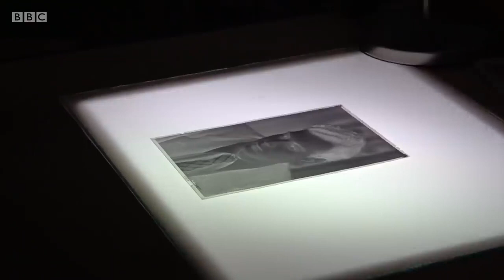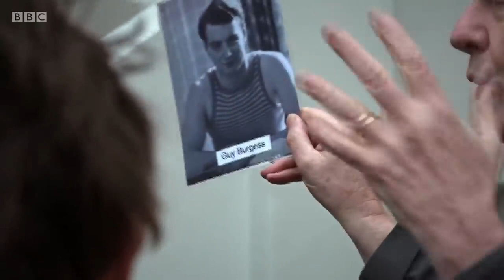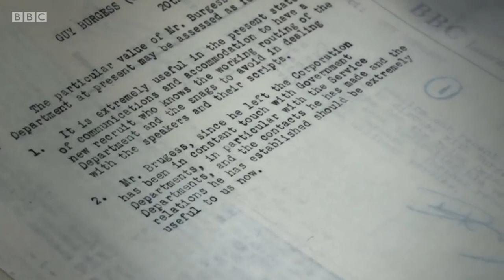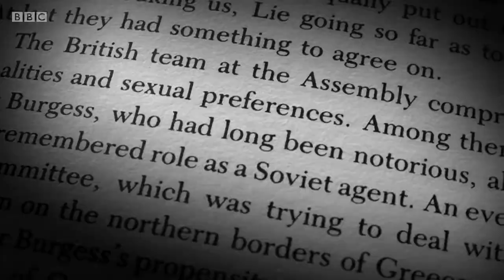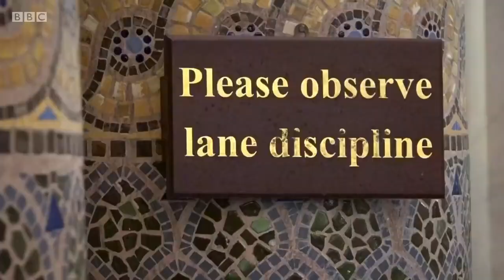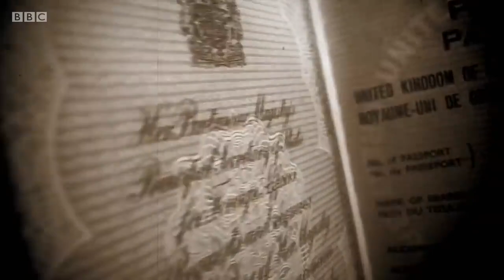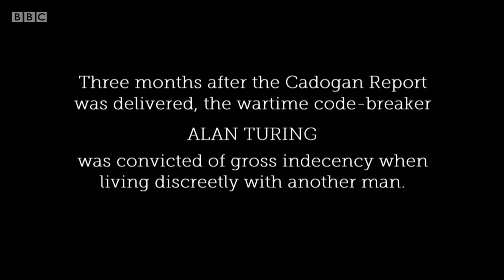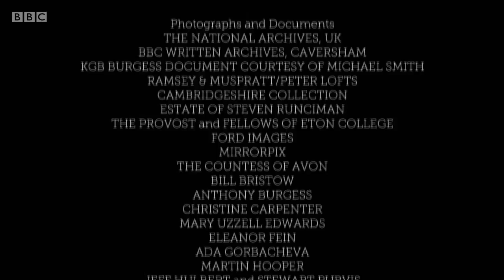Guy Burgess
Guy Burgess was a British radio producer, intelligence officer and Foreign Office official. He was part of the Cambridge Five spy ring that passed Western secrets to the Soviets before and during the Cold War. Burgess, Donald Maclean, Anthony Blunt, Kim Philby and John Cairncross were the five members of the spy ring who contributed to the Communist cause with the transmission of secret Foreign Office and MI5 documents that described NATO military and Marshall Plan economic strategy.